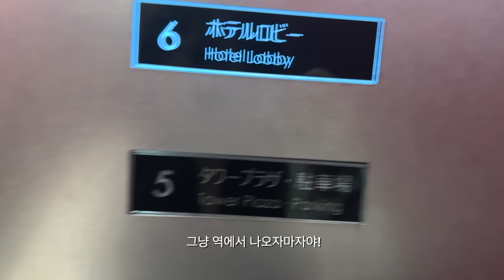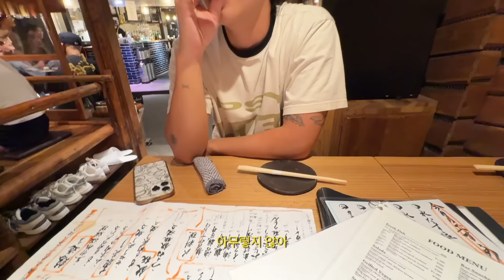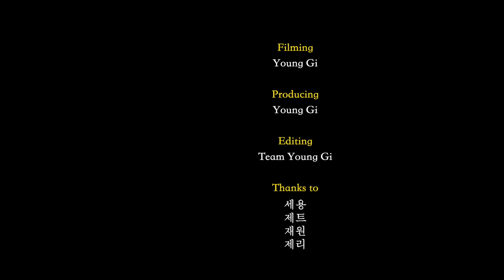안싸웠어요 (남편생일)